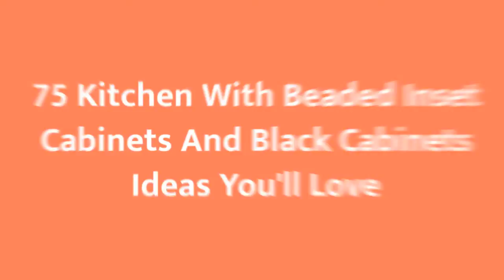75 Kitchen With Beaded Inset Cabinets And Black Cabinets Design Ideas You'll Love 🟡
0:00:00 - Intro
0:00:12 - Kitchen With Beaded Inset Cabinets And Black Cabinets Design Ideas You'll Love: Inspirations 1 to 25
0:03:03 - Kitchen With Beaded Inset Cabinets And Black Cabinets Design Ideas You'll Love: Inspirations 26 to 50
0:06:07 - Kitchen With Beaded Inset Cabinets And Black Cabinets Design Ideas You'll Love: Inspirations 51 to 75